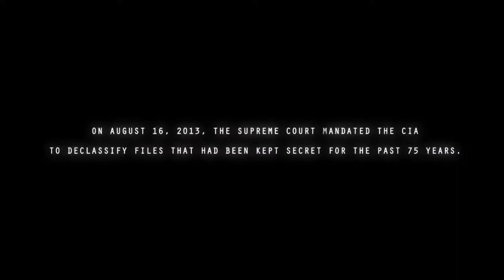The Gracefield Incident (2017) Movie Review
In Gracefield, three couples are spending a long weekend in a luxurious cabin when suddenly an uninvited guest in the form of a meteorite, comes crashing the party...